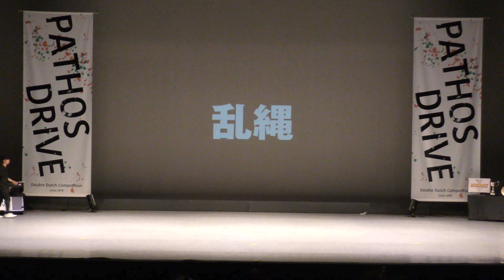Pathos Drive 2022 乱縄